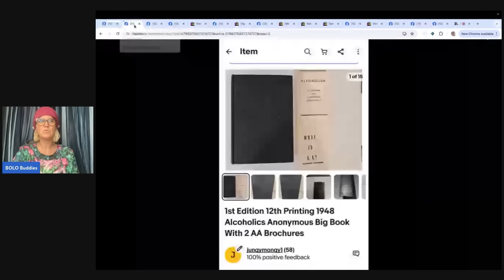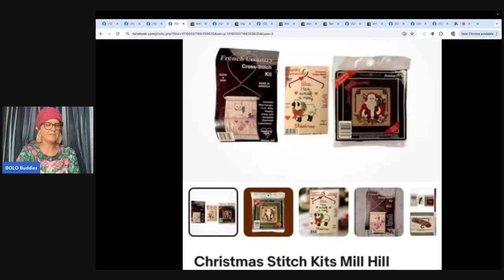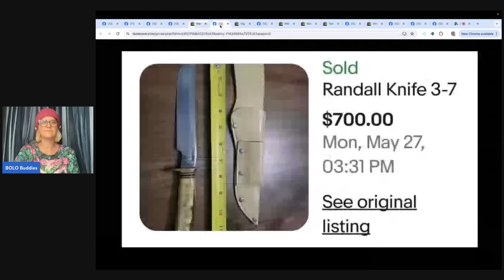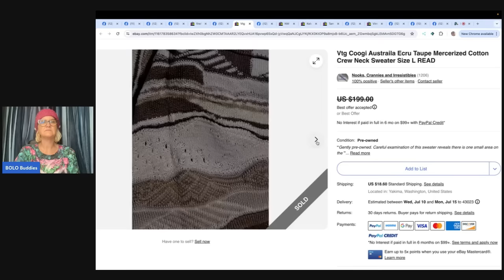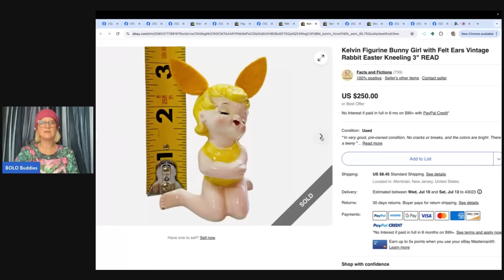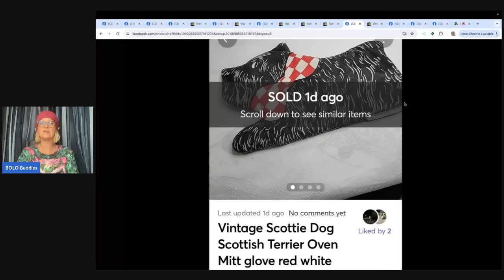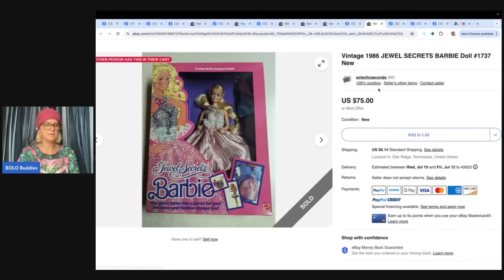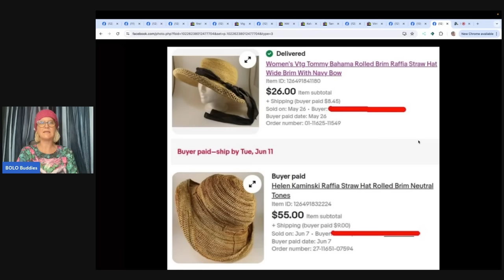.50 cent Estate Sale Find Flipped into $975 Resellers Share Big Money BOLOs What Sold 2024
mentions @NinasJewels @PieceofScrap @seamssewvintage on whatnot for hats